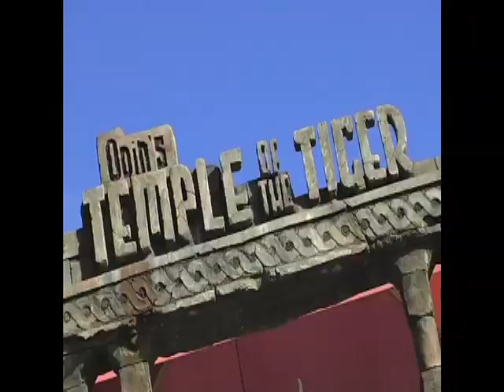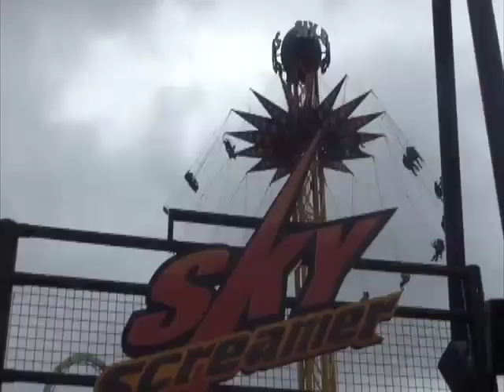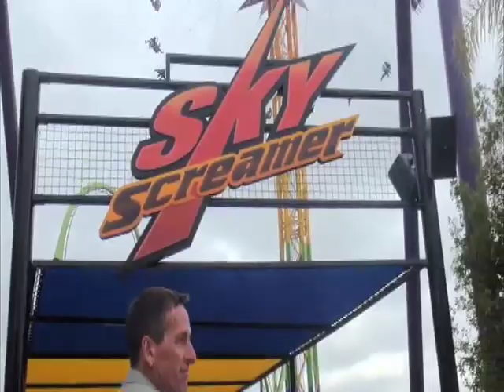Captain Lee: The Blooper Files